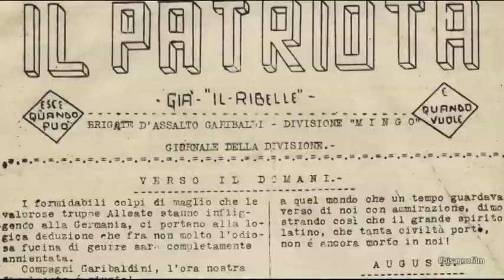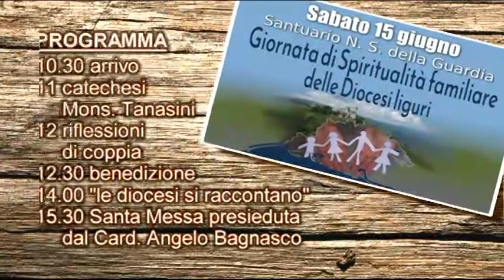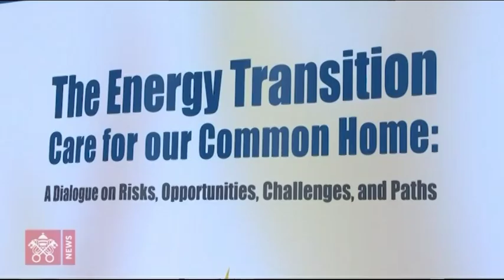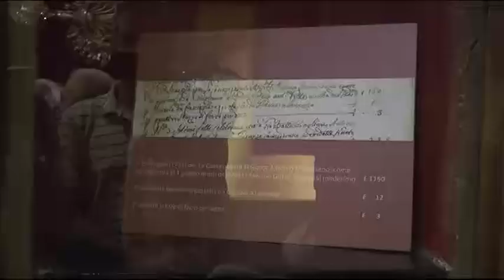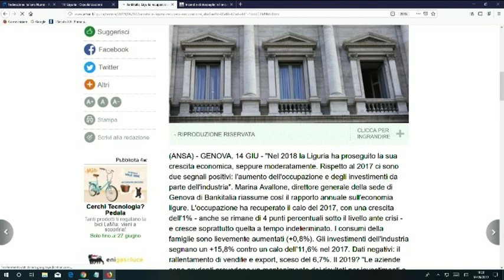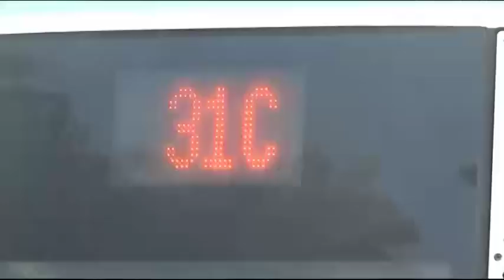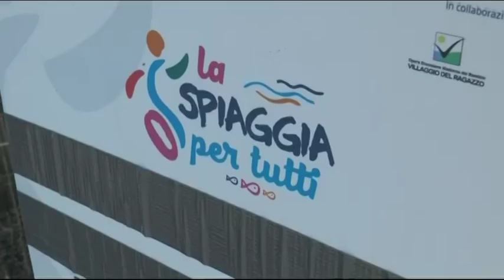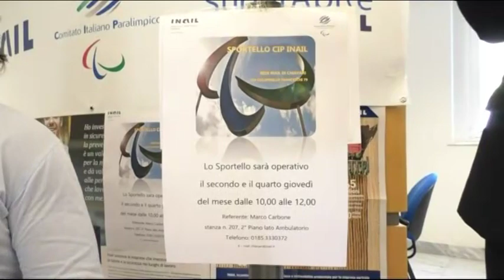TiGullioggi edizione del 14 giugno 2019